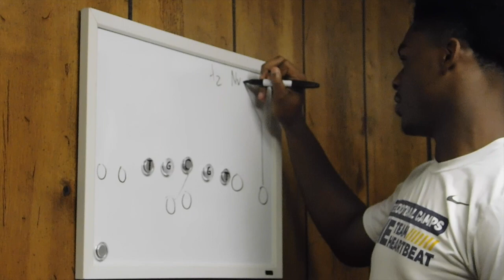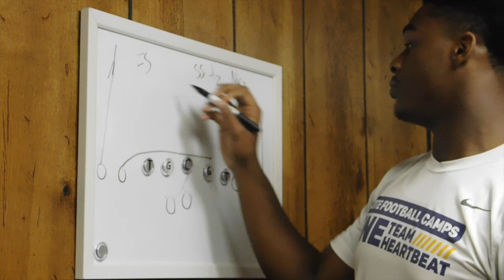Interview with C/O 2020 Tight End from De La Salle High School, Lamaj Kendrick